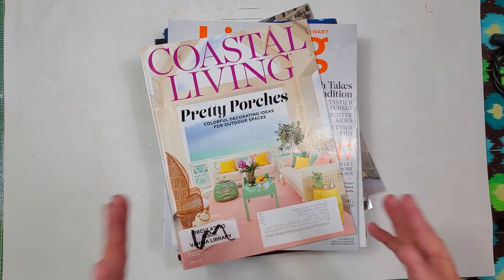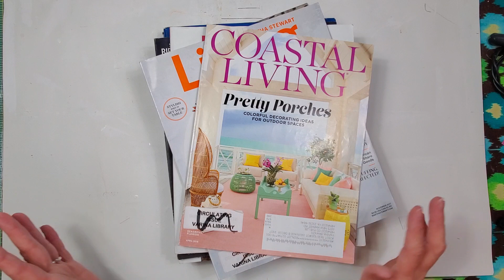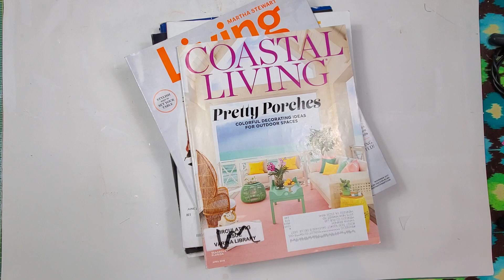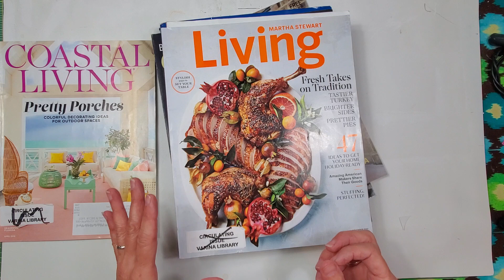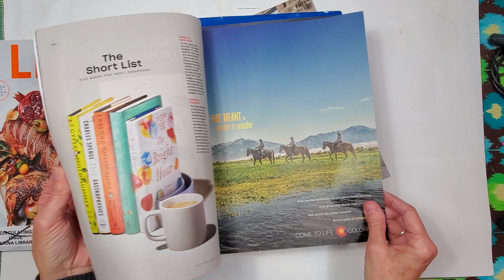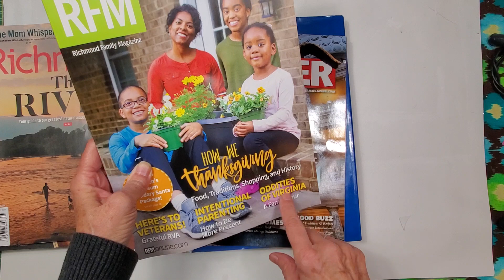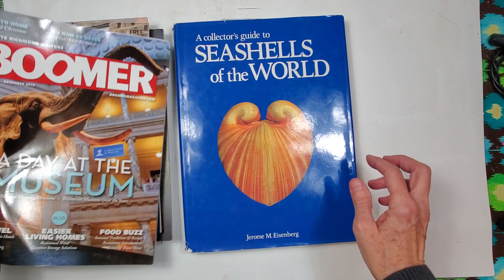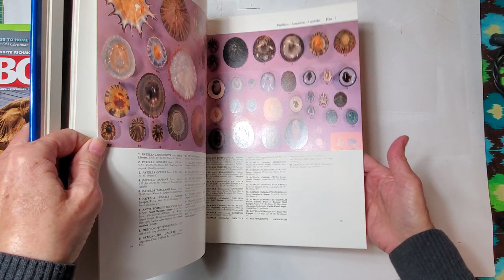Mini Magazine Haul- Library Book Sale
Send a tip to
alunach1c2u